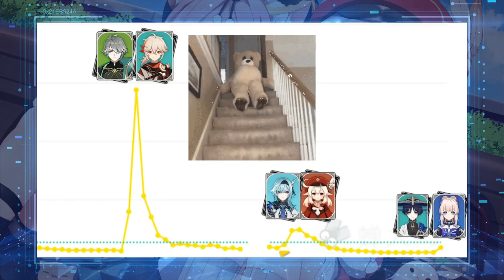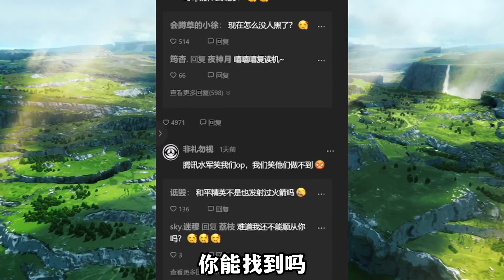流水在下滑，热度却飙升？原神身上到底发生了什么？